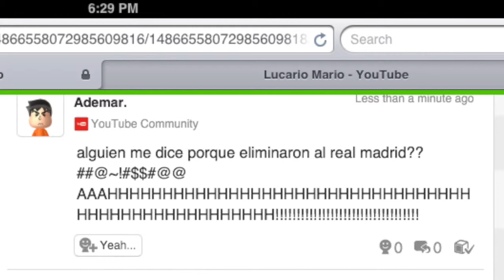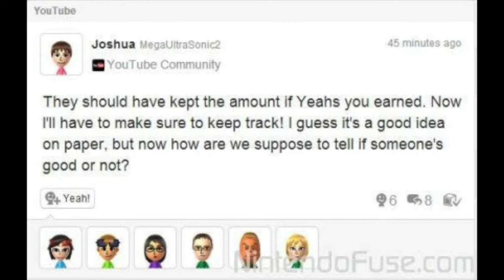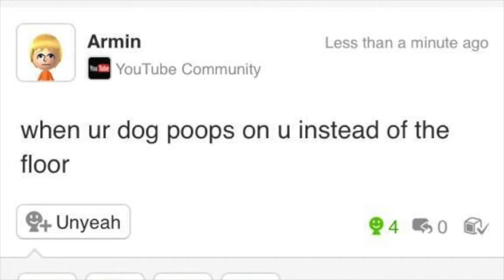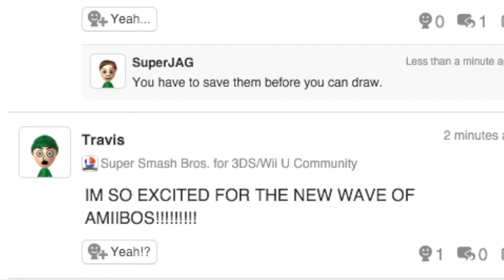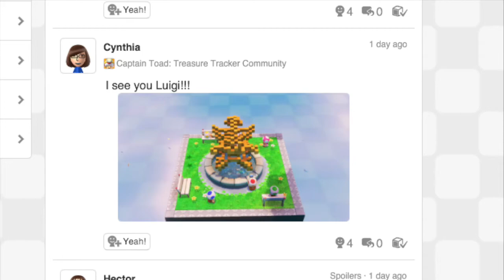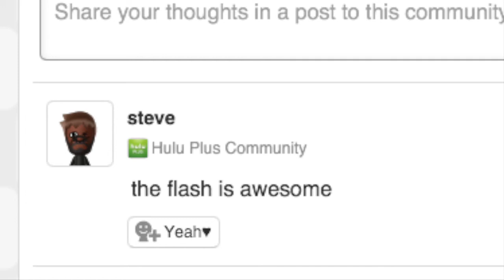The stupidity of miiverse part 2